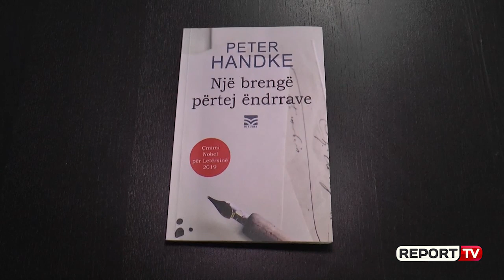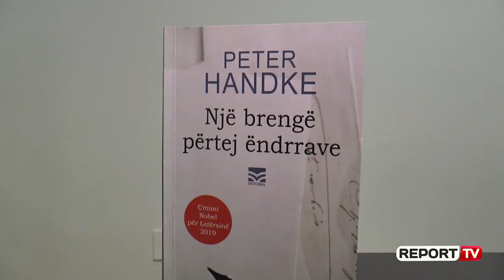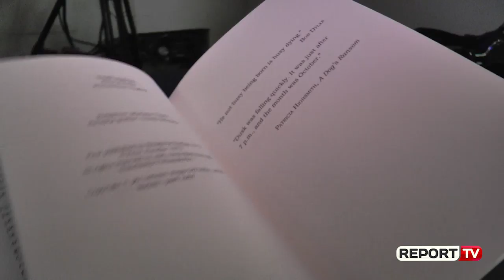Report TV -Nobelisti i polemikave, Peter Handke, në shqip me “Një breng përtej ëndrrave”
Nobelisti i polemikave Peter Handke vjen në shqip me “Një breng përtej ëndrrave”. Ndonëse libri i Handkes ka në qendër një rrëfim për vetëvrasjen e nënës së tij, sjell gjithashtu edhe një autobiografi të vetvetes.